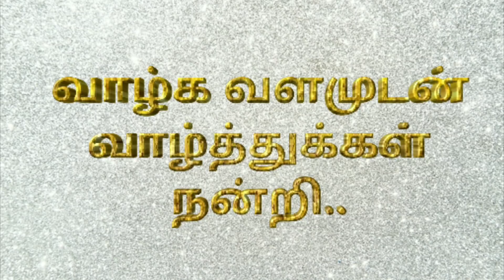பெருமாளின் கோர உருவம் கண்டு பயந்த லஷ்மி...